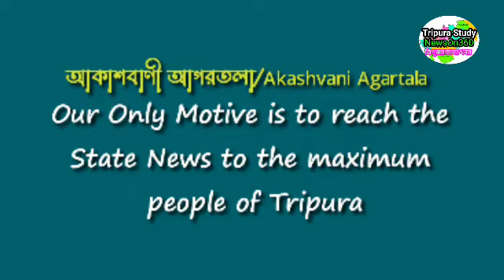আগরতলা থেকে আজকের সন্ধ্যার সংবাদ🔥🔥, 23 October Today agartala Evening News